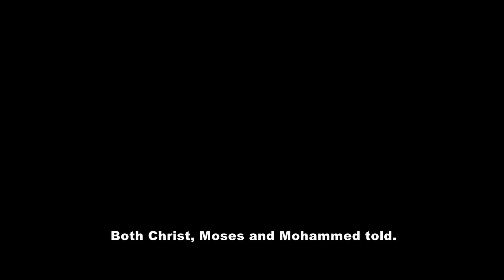COLD BLOODED LOVE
For fans of Tarantino-like action and Coen Brothers quirkiness

Two feuding couples, two rival mafias, and an unhinged hitman are the main ingredients in this twisted and clever story about love, hate, redemption and revenge.
When Mike is released after 4 years in a Turkish prison, his girlfriend Mandy travels from Ireland to pick him up at the prison gate. But Mike's got fortune and freedom on his mind when they take a detour to retrieve a stash of buried mafia cash.
Meanwhile, in the same small town, Erol and Seray are working through their perversely troubled relationship via kidnapping and coercion. Huge sums of money instantly change the dynamics in each couples' relationship, but a hired killer with rival bosses is about to blow everything up. What follows is a riveting double cat and mouse chase that ends in a showdown pitting love against money.
Action-Thriller / 86 mins / Turkey / English & Turkish /  4K
Director: Fikret Sanal
Cinematographer: Metin Kuru
Gaffer: Mehmet Sengil
Sound: Utku Ozgun
Make-up: Behiye Derin